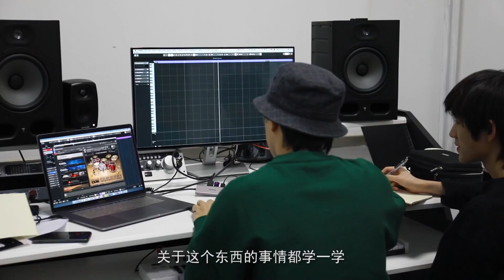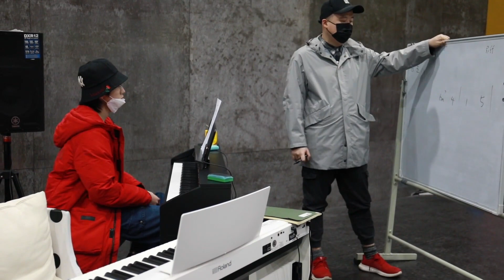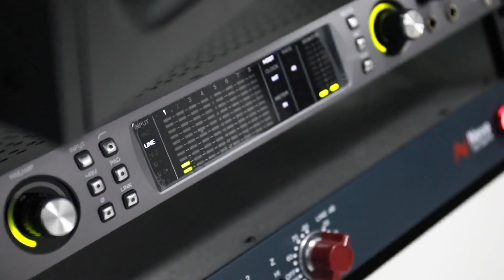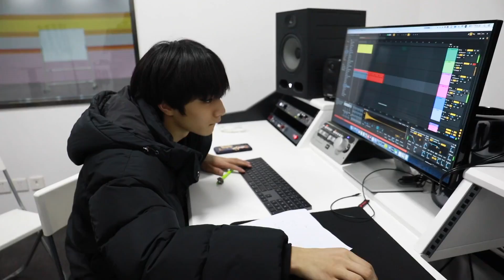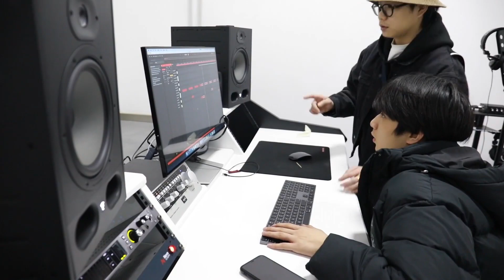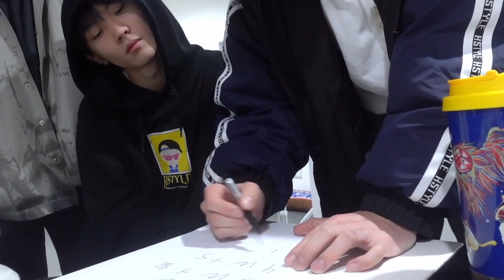【TNT時代少年團 丁程鑫】時代少年團《光環下的少年——挑戰》上集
轉載自：B站 TF家族